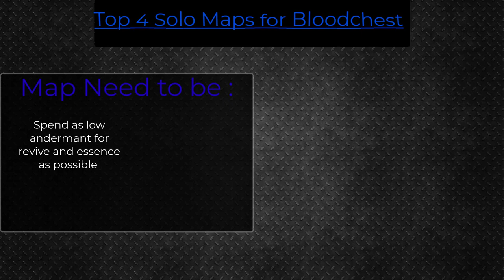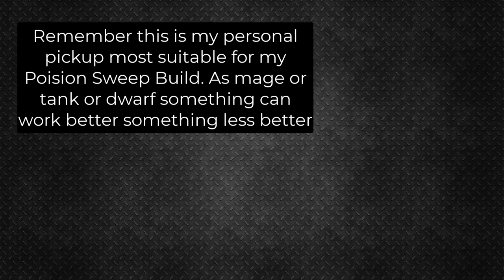How to Solo farm Bloodchests in Drakensang Online - Top 4 maps!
Do you want to farm blood chests in Drakensang Online but feel like you're never able to get ahead? Watch this video and we'll show you the top 4 maps to use to farm blood chests without too much trouble!

Do you wanna create own voiceover? You want made videos but you accent su*k ?? TRY ELEVENLABS

In this video, we'll teach you how to solo farm blood chests in Drakensang Online. By following our tips, you'll be able to farm blood chests quickly and efficiently! If you're stuck on a particular map, be sure to watch this video to find out the best way to tackle the chest!
I bet you not even know about map first in ranking.
If i help you be a better player feel free to say it in comments :)
In Dso bloodchest are most effective farm methods for:
Gold
Andermant
Glyphs of Power
Shine Dust
Pets

Songs in video :
Neffex - Fight Back (Intro,Outro)

Do you like my work ? Buy me a "coffee" all tips are used to develop the channel :)